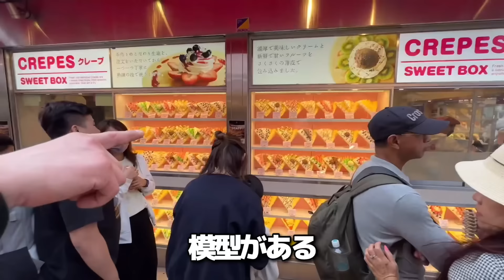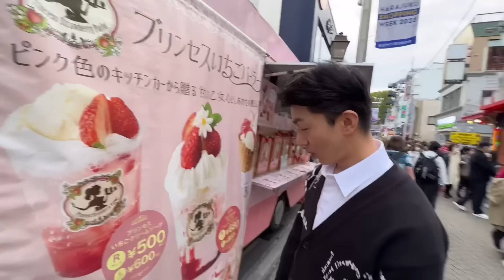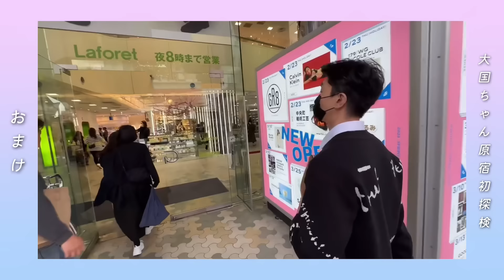初めて原宿に行って本当に驚きました!!! 見たことない日本人の服装！食べ歩きが楽しすぎる！念願のクレープまで...夢みたいってw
初めて原宿に行った韓国人の反応😁